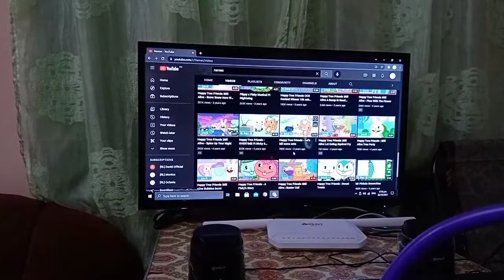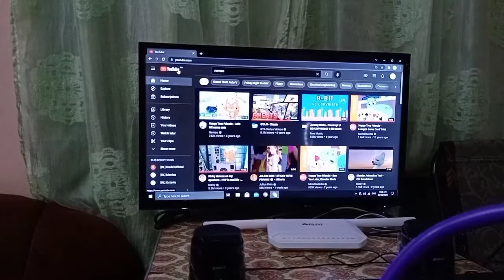Némao Channel - David Bangay [RL] David Reaction